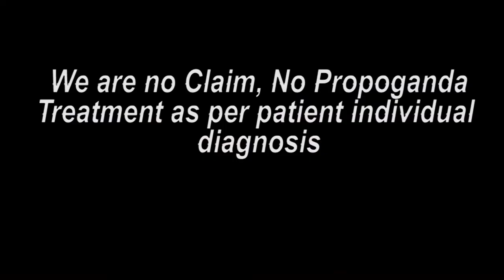Praveen Surana || Deaf Cure Center || Ahmedabad